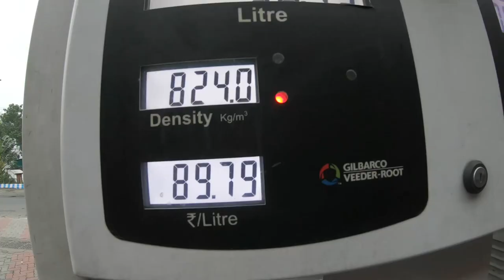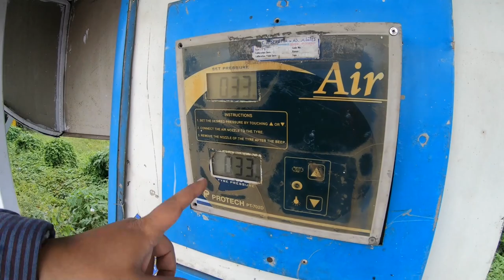সাতসকালে চললাম শ্বশুরবাড়ি